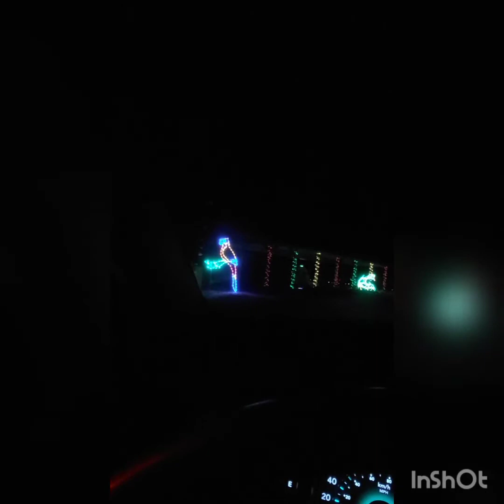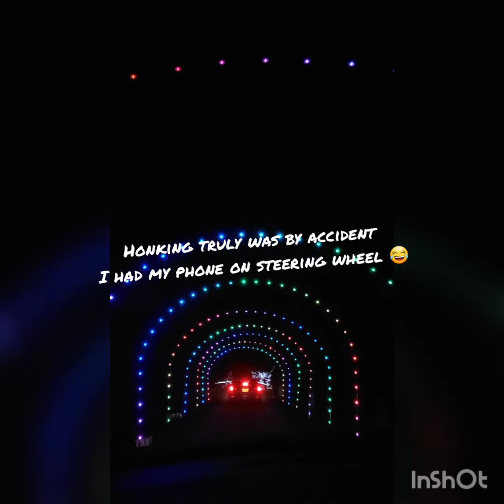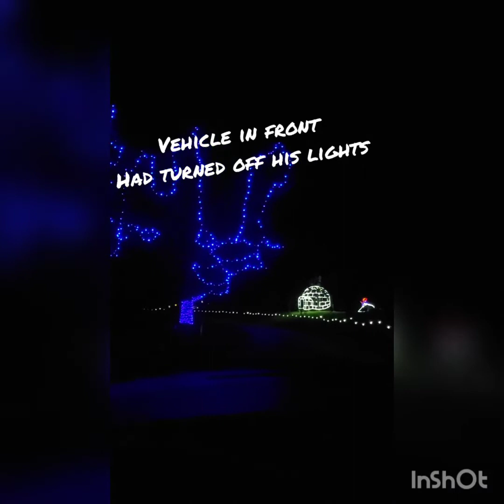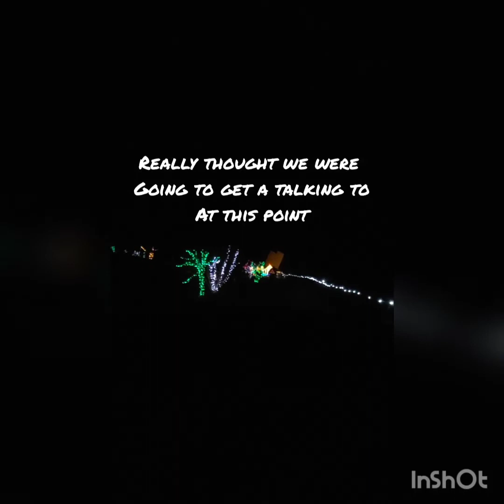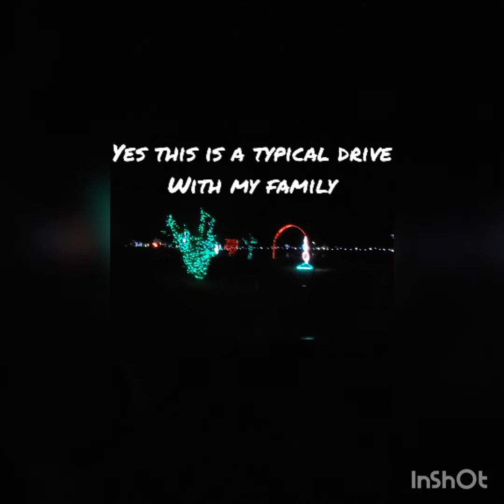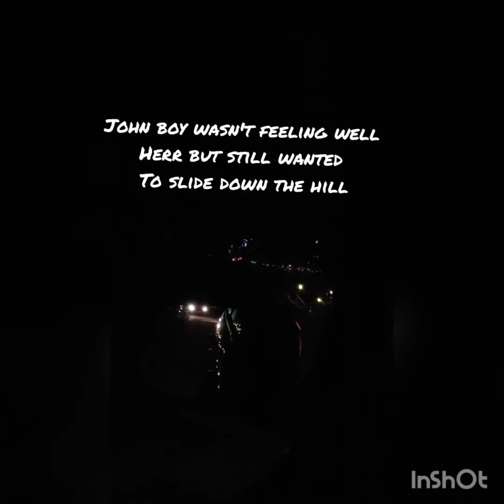safari lights, Niagara falls